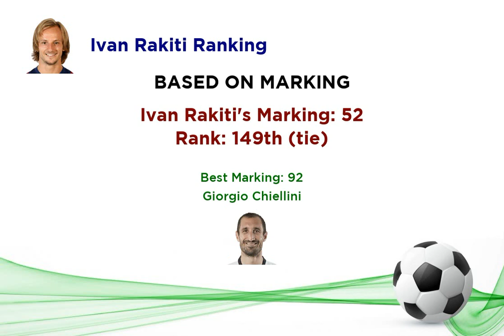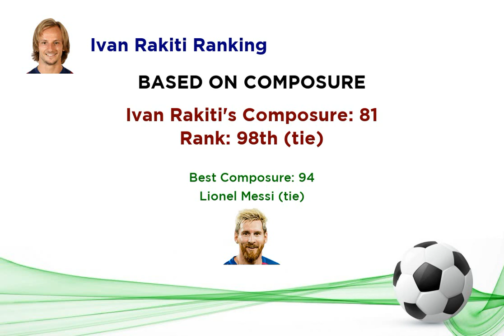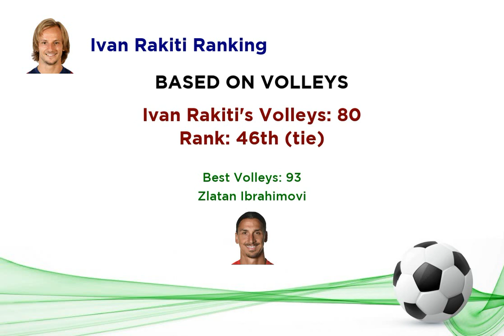Ivan Rakiti Ranking in Top 300 Rated Players